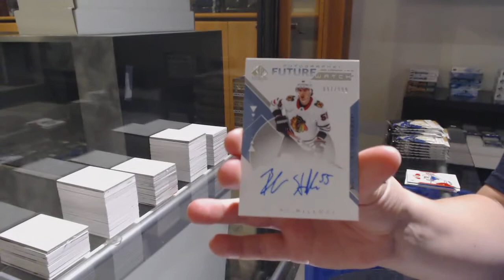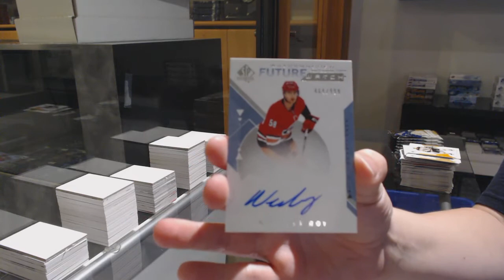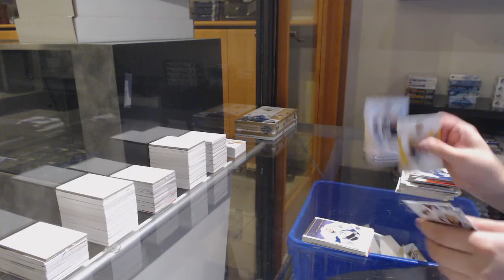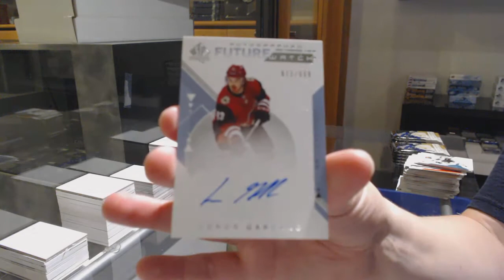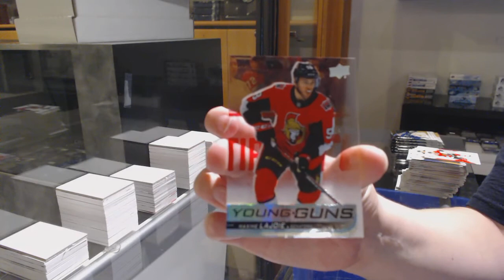18-19 Upper Deck SP Authentic Hockey 4 Box Break - C&C GB #12,032